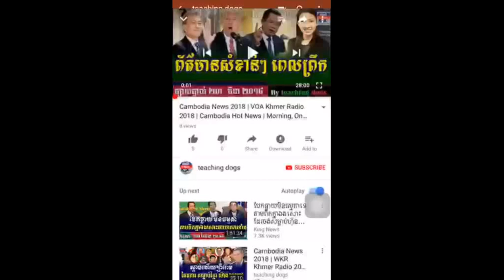ដំណឹងល្អ ហ៊ុន សែន នឹងយល់ព្រមចរចាជាមួយសង្គ្រោះជាតិតាមសំនើរជប៉ុន, Khmer News, Cambodia News